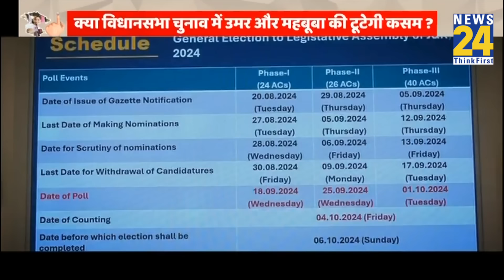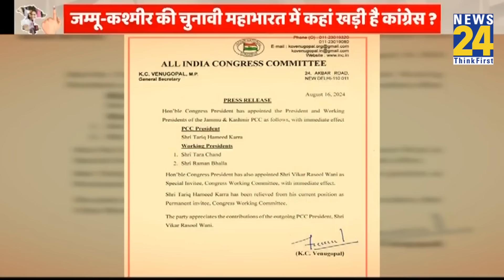क्या चुनाव में उमर अब्दुल्ला और महबूबा मुफ्ती टूटेगी कसम ? | Bharat Ek Soch | LIVE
in an exclusive interview to News24 Editor-in-Chief Anurradha Prasad.